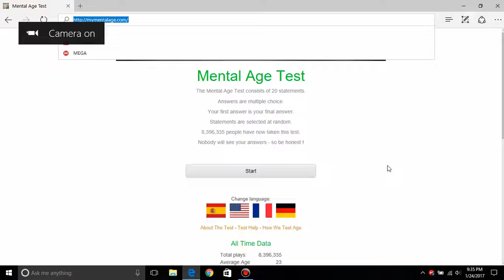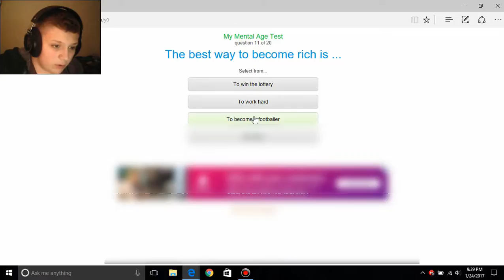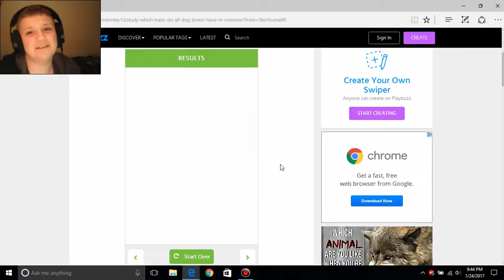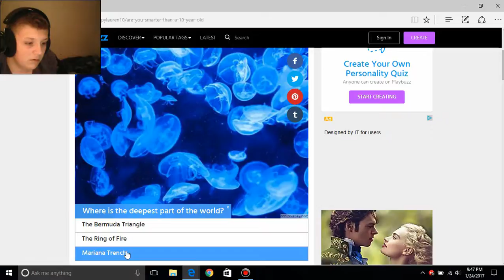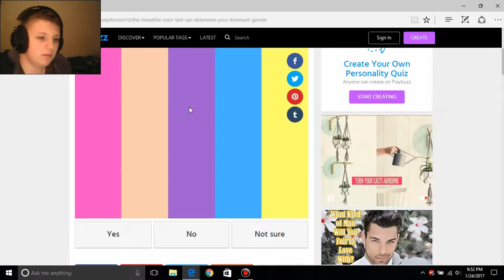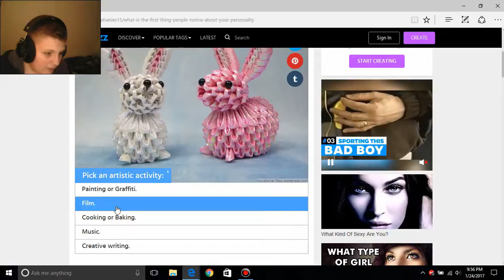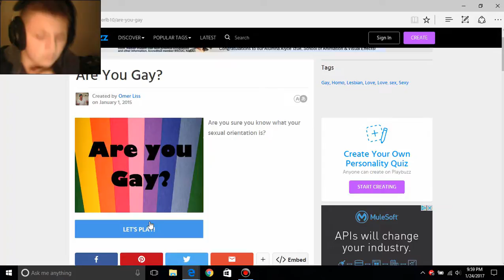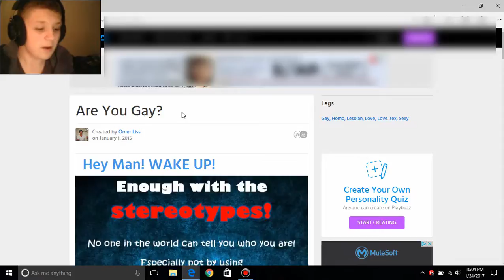IM REALLY THAT DUMB!?!?!? Personality Test #1